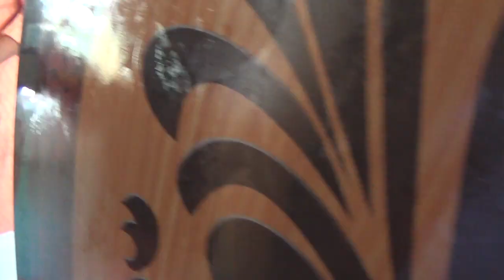श्री पूज्य सद्गुरू चरण पादुका..आगमन.